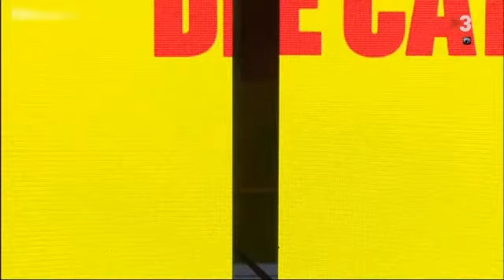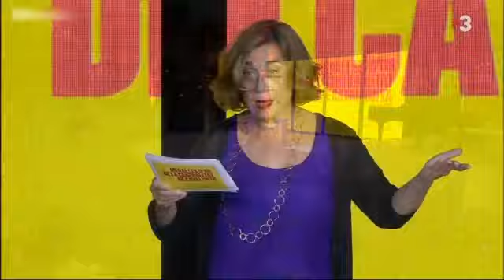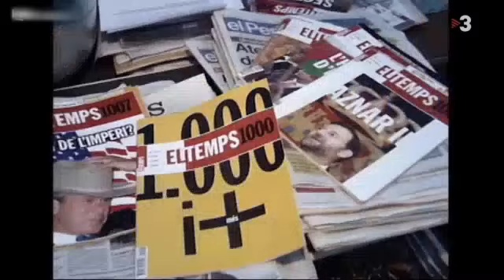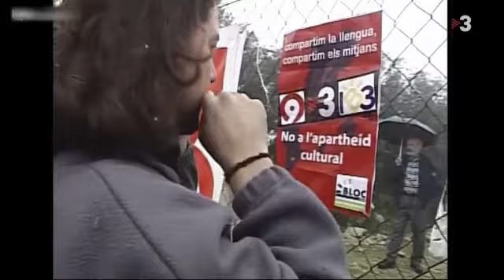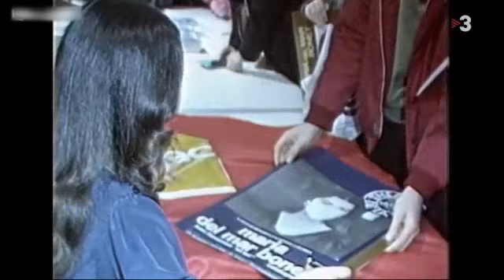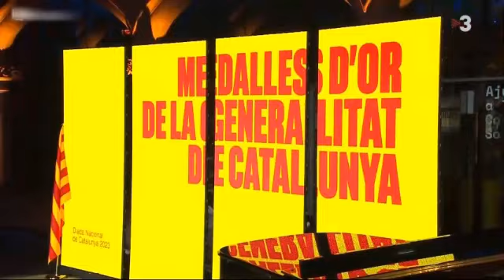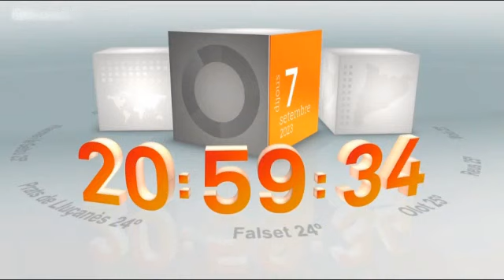Medalles d'Or de la Generalitat 2023